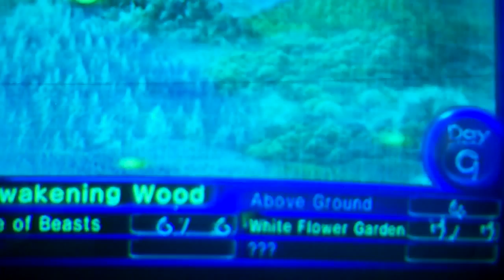pikmin 2 part 26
we finish day 8. and do more stuff.